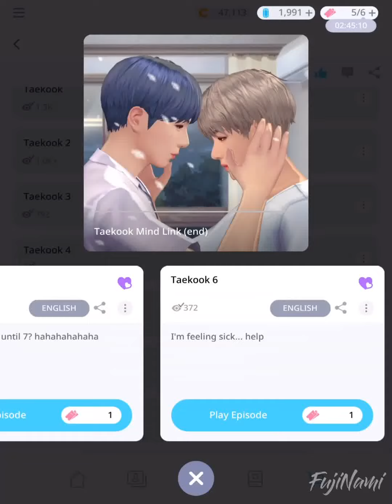Mind Link | TaeKook [6/7] Vampire-wolf : BTS Universe Story Game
Proof album pre-order get released today, do you already secured your copy?
Don’t miss it guys, taekook forever!

Wanna read more taekook stories from us?

Game          :  BTS Universe Story
Story Title   :  Taekook Mind Link (end)
Author         :  FujiNamiᴛᴋ